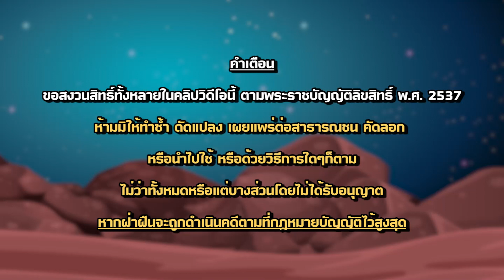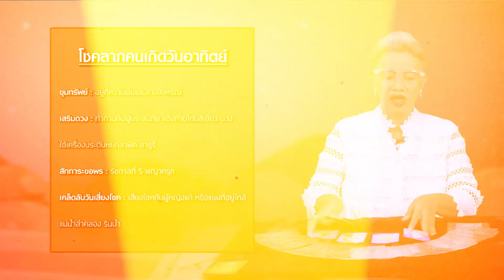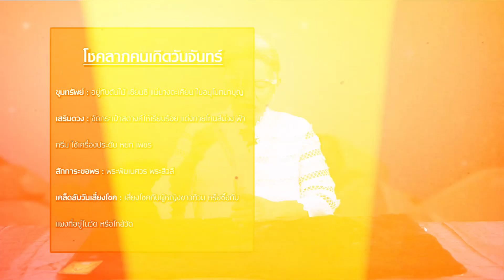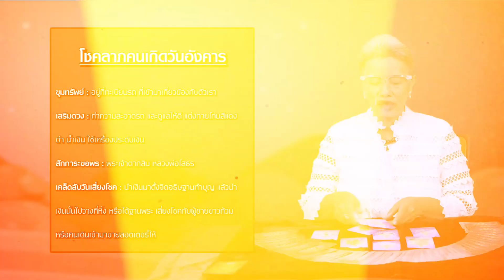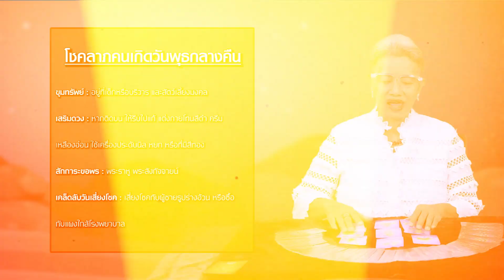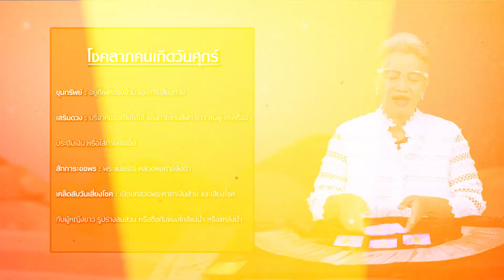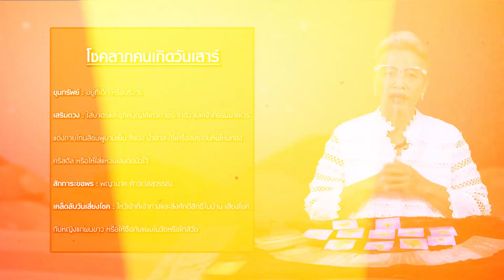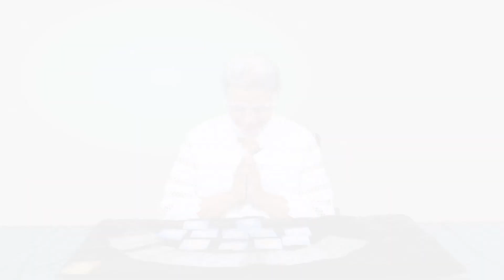"รักษ์เลขเด็ด" ทำนายดวงโชคลาภท่านที่เกิดในแต่ละวัน งวดวันที่ 16 ต.ค. 64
สวัสดีแฟนๆอาจารย์รักษ์เลขเด็ดทุกท่าน คลิปนี้อาจารย์รักษ์มาพร้อมกับเลขเด็ดเลขมงคลประจำวันเกิดแม่นๆ มาฝากอีกเช่นเคยสำหรับคลิปนี้เป็นคลิปประจำงวดวันที่ งวดวันที่ 16 ตุลาคม 2564 ซึ่งคลิปนี้อาจารย์รักษ์จัดเต็ม!! วิเคราะห์ดวงตามวันเกิดช่วงวันที่ 16 - 31 ต.ค. 64 ของท่านที่เกิดในแต่ละวัน และตัวเลขเด่นตามดวงให้กับแฟนๆ นอกจากนี้ยังมีเคล็ดลับเสี่ยงโชค เทคนิควันเสี่ยงโชค และสิ่งศักสิทธิ์ตามความเหมาะสมของแต่ละคนมาให้อีกด้วย เอาเป็นว่าใครเกิดวันอะไรควรจัดเต็มกับเลขแบบไหนไปดูกันเอง แล้วที่พลาดไม่ได้ตาราง เลขทักษาท้ายคลิป ที่อาจารย์รักษ์บอกตรงๆ สองตัวท้าย สามตัวท้าย จัดให้เต็มๆเรียงให้เรียบร้อย รีบดูรีบซื้อ ก่อนหาเลขไม่ได้นะจ๊ะ

ตรวจผล สลากกินแบ่งรัฐบาล ย้อนหลังทุกงวดได้ที่นี้